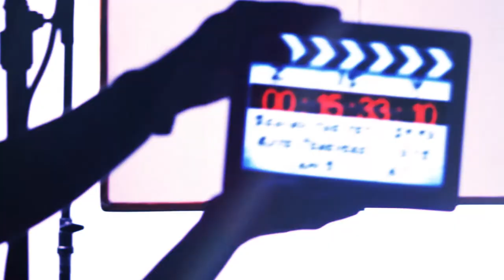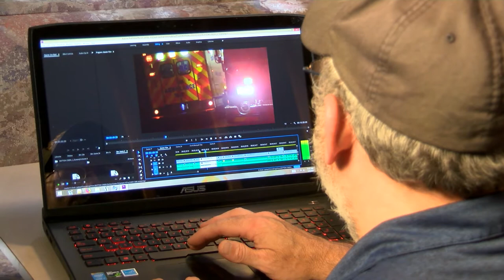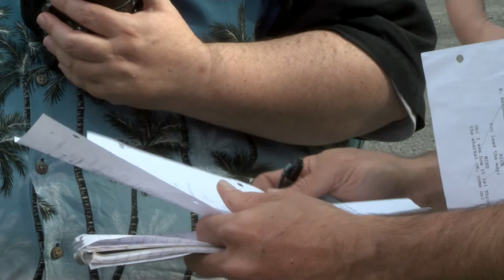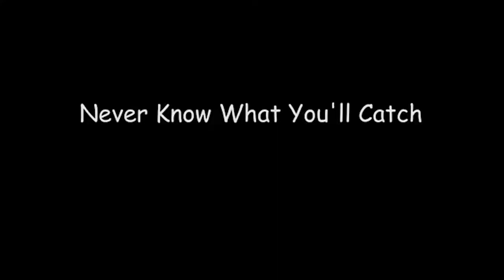BTS Ep 1 TV Bottom Creek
For our inaugural episode, BTS takes a peak of behind the scenes of the independent horror film "Bottom Creek". Full of fun, mayhem, and inventive murders, we meet the talented actors and creators who bring this strange story to life.

Have a project, want to get on a TV Show visit us to learn how!!